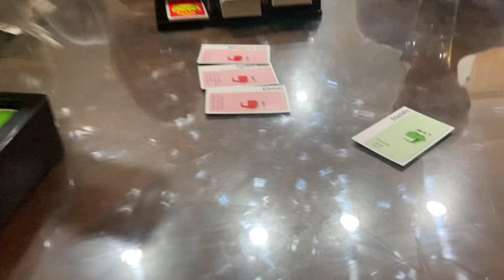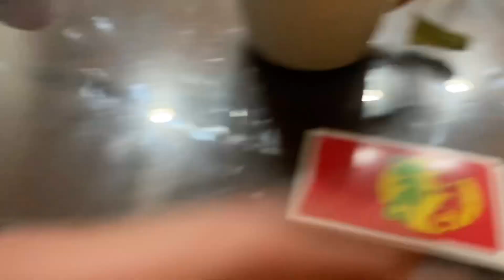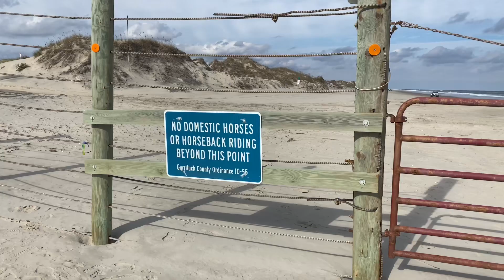20231125 Thanksgiving in Corolla